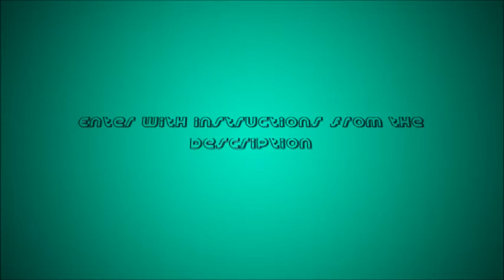$10 Gift Code Giveaway! [Still Open! Enter now]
Have fun with this one...
To enter:
3) [Optional] Tell a friend! :)
Good luck to all, the winner will be selected a day after 20 people have entered (16 left).